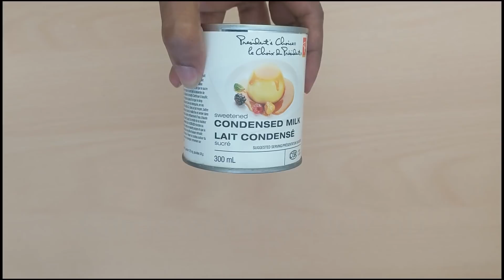3 INGREDIENT CARAMEL PUDDING IN A MICROWAVE | CARAMEL FLAN | NO STEAMER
Quick and easy recipe to cook caramel pudding using a basic microwave.

You can make this in a very limited space (dorms, studio apartments, no stove places..etc), and you only need a basic microwave, 2 bowls and a whisk . All the ingredients can be purchased from your local supermarket.

Try this recipe and comment your experience down below.